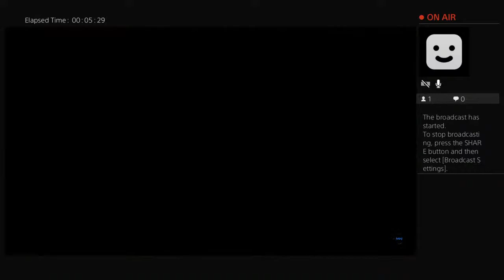uncle_dekkad's Live PS4 Broadcast